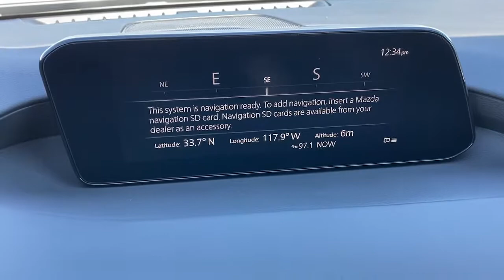2021 Mazda Mazda3 Huntington Beach, Newport Beach, Fountain Valley, Westminster, Costa Mesa M254286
Snowflake White Pearl Mica New 2021 Mazda Mazda3 available in Huntington Beach, CA at Huntington Beach Mazda. Servicing the Huntington Beach, Newport Beach, Fountain Valley, Westminster, Costa Mesa CA area.